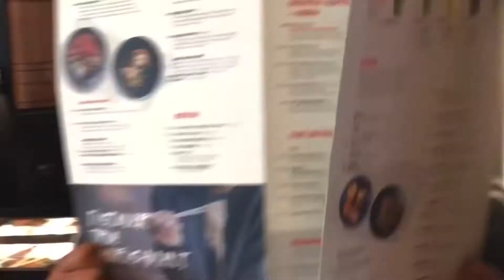Welcome To Benidorm | Travel Diaries With Joyce | Spain | Chapter I | Vlog | Joyce Ouenadio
Welcome To Benidorm | Travel Series With Joyce | Chapter I

Enjoy This Beautiful Vlog Of Me & My Family Going On Holiday……

Ecclesiastes 3:12-13 So I concluded there is nothing better than to be happy and enjoy ourselves as long as we can. And people should eat and drink and enjoy the fruits of their labor, for these are gifts from God.

I Own No Rights To Any Music Played In This Video